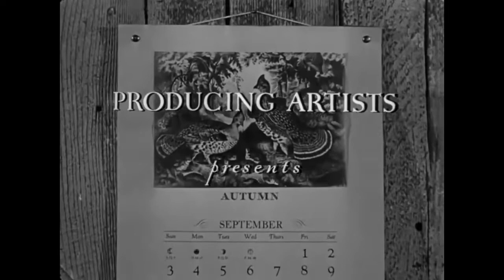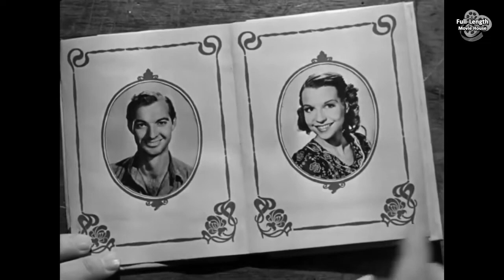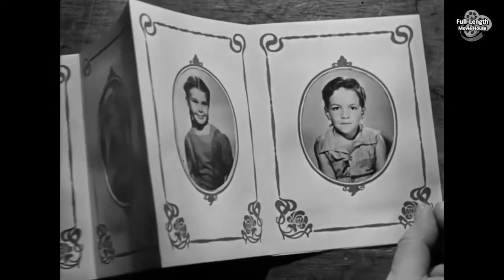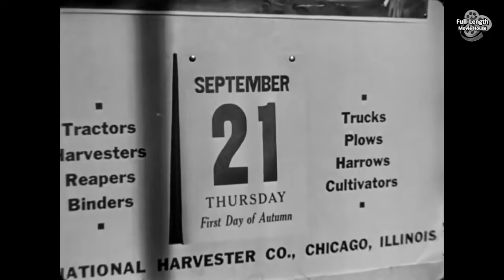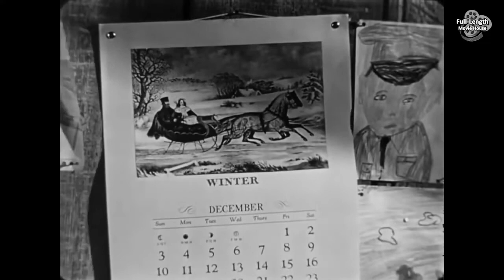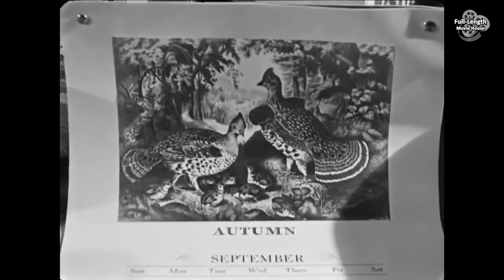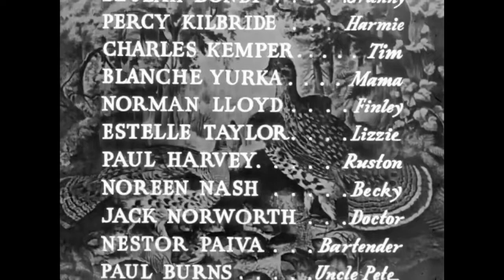The Southerner (1945) — Drama / Zachary Scott, Betty Field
Plot (may contain spoilers):  The film opens with a Texas sharecropper, Sam Tucker, picking cotton in a sunbaked field alongside his wife Nona and his elderly Uncle Pete. Pete suddenly collapses due to the extreme heat and to what he blames as "my darned old heart". Before he dies, he tells his nephew, "Work for yourself; grow your own crops." Sam heeds his uncle's advice, so Nona, their children Daisy and Jot, "Granny", and he leave the migrant camp and set out to work a vacant 68-acre tenant farm with little more than two mules, a second-hand plow, and some cotton seed and fertilizer. The land the family leases includes only a decaying shack and a dry well. In immediate need of drinking water, Sam visits a gruff neighboring farmer, Henry Devers, who reluctantly allows the Tuckers to share water from his well.

Sam and his family nearly freeze and starve during their first winter on the farm, surviving largely on a limited diet of opossums, raccoons, and other small game that he is able to shoot. As spring arrives, Jot falls ill with "spring sickness". The town doctor informs Nona that the boy needs more diverse, vitamin-enriched foods, including vegetables, fruits, and milk to survive. The Tuckers immediately plant a garden, but its produce will take time to mature. Daily servings of milk would provide the suffering Jot with some timely relief, but the family cannot afford to buy or even rent a cow.

Sam's friend Tim offers to help get him a factory job that pays the attractive wage of seven dollars a day, but Sam remains determined to succeed as a farmer. Soon, the family's prayers are answered when Harmie, who owns the local general store, and Tim arrive in Harmie's flatbed truck with a milk cow, which young Daisy names "Uncle Walter". The family's cotton crop and the much-needed vegetable garden they planted finally begin to flourish. Meanwhile, the embittered Devers and his strange nephew Finley plot to ruin the Tuckers so Devers can buy the tenant farm for a cheaper price from its owner.

After Finley destroys the Tuckers' garden, Sam confronts Devers at his farm. There, Devers, armed with a knife, declares he will no longer share his well water, whereupon the two men have a near-deadly fight. Sam leaves and Devers gets a rifle and follows him. Soon, he finds Sam at the nearby river pulling in a fishing line on which he has hooked "Lead Pencil," an enormous catfish that Devers has been trying to catch for years. In return for the fish and the bragging rights that he was the one who caught it, Devers agrees to give Sam his garden and allow him continued access to his well, a deal that effectively puts an end to the trouble between the two families.

Harmie now marries Sam's mother, and a party is held at his general store to celebrate the wedding. Life at last seems to offer true promise for the Tuckers on that joyful occasion. Unfortunately, a violent rainstorm rolls in as the party is ending. The next day, the family returns to their farm, where heavy winds and flooding have ruined their entire cotton crop and ravaged their home. Sam, stunned by the sudden devastation, lets Tim accompany him as he searches for the family's missing cow, which they find alive but struggling in the swollen river. Tim nearly drowns in the deep water, but Sam rescues him. After pulling his friend to safety, Sam tells him that he is giving up farming and is now willing to take a factory job. Upon returning to the battered farm, though, he reconsiders his decision after he sees the resilience of his wife and grandmother, who are busy cleaning up what remains of the house and professing their resolve to start over again. The film ends with Sam and Nona, months after the flood, standing together in a freshly plowed field preparing for a new season and a new crop.

The Southerner is a 1945 American drama film directed by Jean Renoir and based on the 1941 novel Hold Autumn in Your Hand by George Sessions Perry. The film received Oscar nominations for Best Director (the only Oscar nomination Renoir received), Original Music Score, and Sound. Renoir was named Best Director by the National Board of Review, which also named the film the third best of 1945.

Cast
Zachary Scott as Sam Tucker
Betty Field as Nona Tucker
J. Carrol Naish as Henry Devers
Beulah Bondi as Granny Tucker
Percy Kilbride as Harmie
Charles Kemper as Tim
Blanche Yurka as Mama Tucker
Norman Lloyd as Finley
Estelle Taylor as Lizzie
Paul Harvey as Ruston
Noreen Nash as Becky Devers
Jack Norworth as Dr. White
Nestor Paiva as the bartender
Paul E. Burns as Uncle Pete Tucker
Jay Gilpin as Jot Tucker
Jean Vanderwilt as Daisy Tucker

This document includes material from the Wikipedia article "The Southerner (film)"